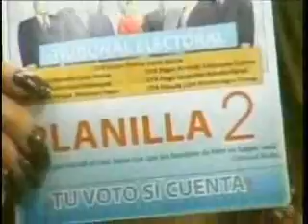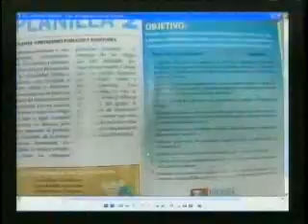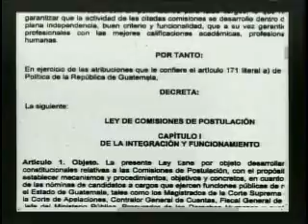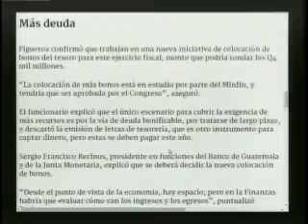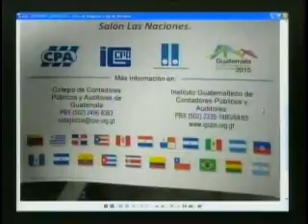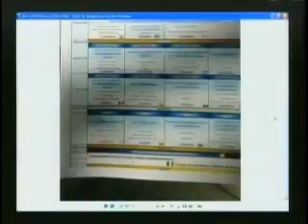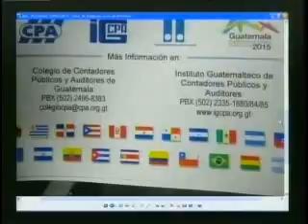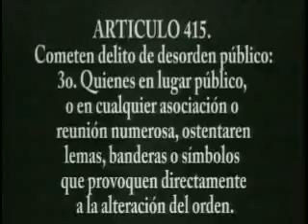EntrevistaCPA JoséGuillermo García diversos temas VC 1100 020615